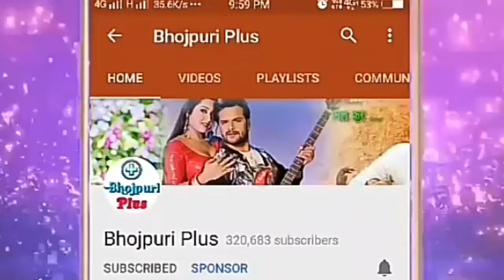सबको नचाने आ गया Rakesh Mishra और Shilpi Raj के नया Song ! मुझे नौलखा मंगा दे 2.0 ! Shweta Mahara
Rakesh Mishra और Shilpi Raj के नया Video Song ! मुझे नौलखा मंगा दे 2.0 ! Shweta Mahara